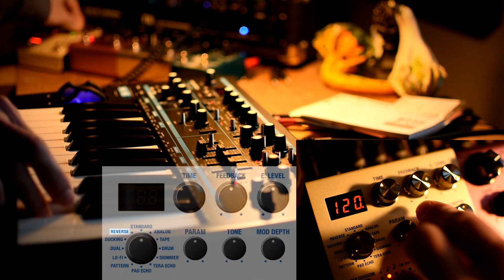novation bass station 2 + boss dd-200 demo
using a saw + triangle patch on the bass station 2 to explore every nook and cranny of the boss dd-200 delay pedal.

the dd-200 is a digital delay pedal with stereo in/out and a multitude of algorithms. it is essentially a simplified dd-500 with knob-per-function control. the algorithms sound smoother to my ears but i no longer have a dd-500 for a side-by-side comparison.

this was a lot of fun. i may make a habit of it.

logo: 0:00
0:17 standard
4:52 analog
8:22 tape
11:58 drum
15:10 shimmer
18:31 tera echo
21:49 pad echo
24:29 pattern
28:49 lo-fi
31:23 dual
34:28 ducking
37:34 reverse